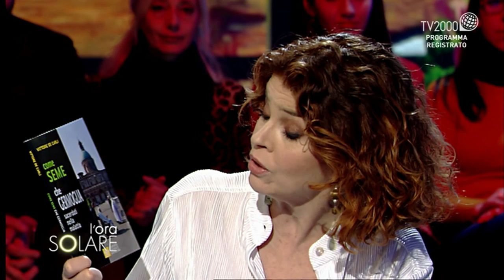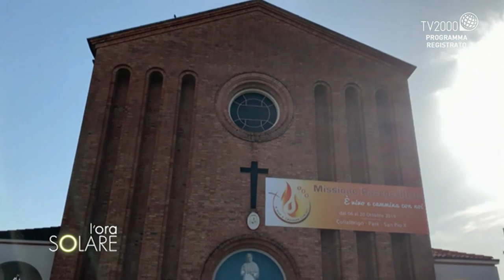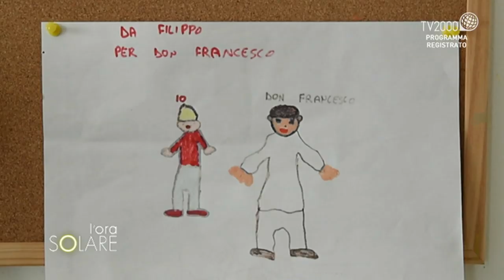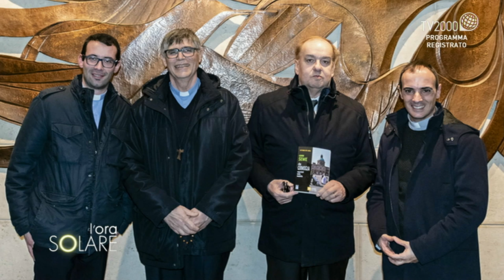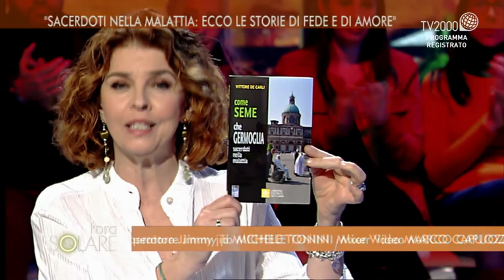"Sacerdoti nella malattia: ecco le storie di fede e di amore"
Vittore De Carli, giornalista e scrittore, autore di "Come seme che germoglia. Sacerdoti nella malattia", Libreria Editrice Vaticana.